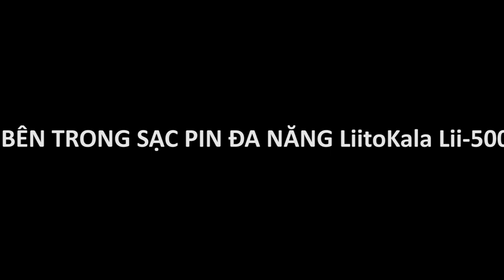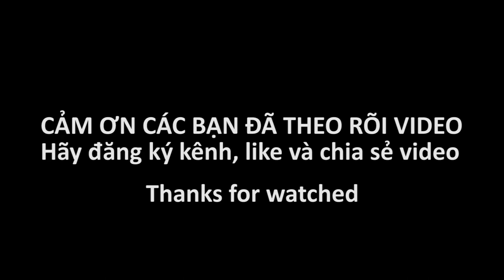sạc, đo nội trở, đo dung lượng, test pin - Bên trong sạc đa năng LiitoKala Fii-500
Bên trong sạc đa năng LiitoKala Fii-500 – sạc, đo nội trở, đo dung lượng, test pin
Hôm nay mình sẽ mở hộp và mổ bụng sạc đa năng LiitoKala Fii-500. Sạc đa năng cho nhiều loại pin, có chọn dòng sạc, đo nội trở pin, đo dung lượng pin, test pin sạc xả chọn dòng. Rất thuận tiện để xác định tình trạng pin cũ, phân loại pin để tái sử dụng